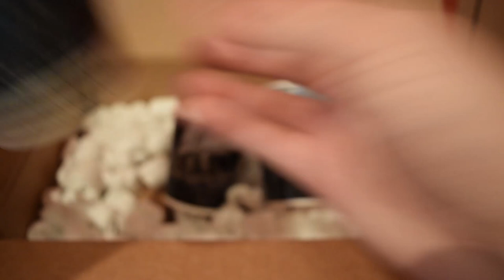Mystery FAN PARCEL unboxing! | JURASSIC WORLD® Merchandise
●DONT FORGET to enter our JURASSIC WORLD Giveaway - you could win an Indominus Rex "Bad Boy" from Hasbro, entry is free and simple